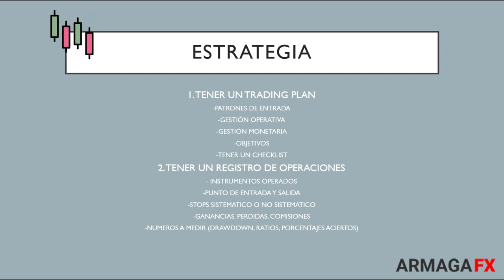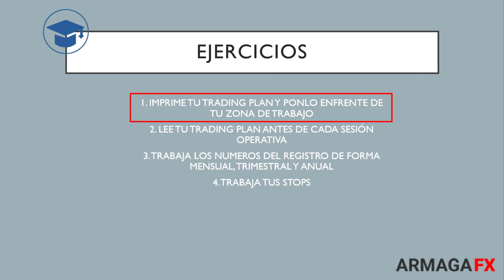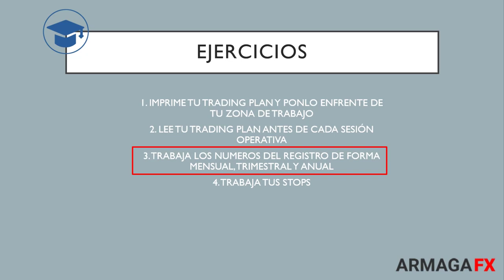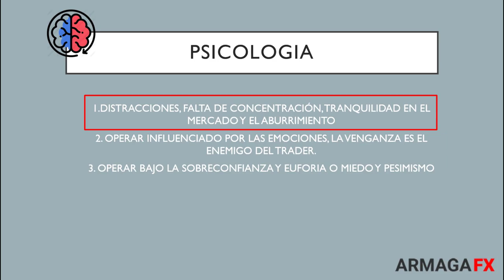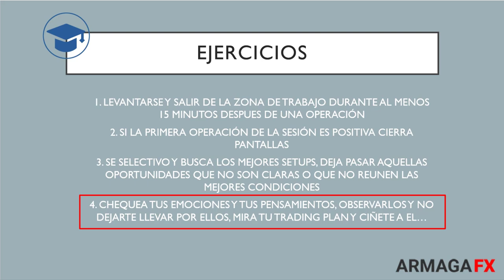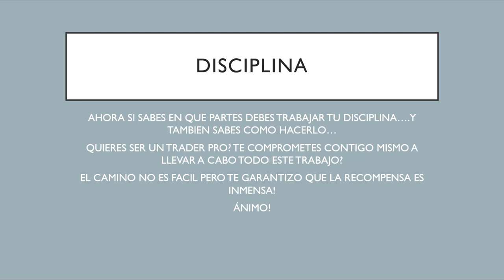DISCIPLINA 🧘‍♂️ Importantísimo en el trading ▻ Cómo yo la trabajo ◅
Para ser un trader rentable tienes que ser disciplinado ❌No hay otro camino❌

Ahora la gran pregunta es ¿Cómo ganar disciplina en el trading? ¿Qué debo hacer?

En este video te enseño los puntos claves y errores que deberías evitar, así como ejercicios concretos y trucos que yo mismo utilizo en mi operativa.